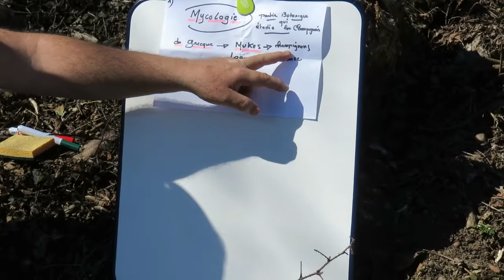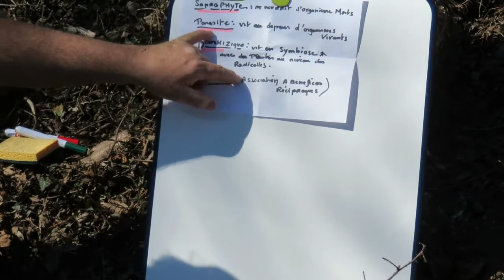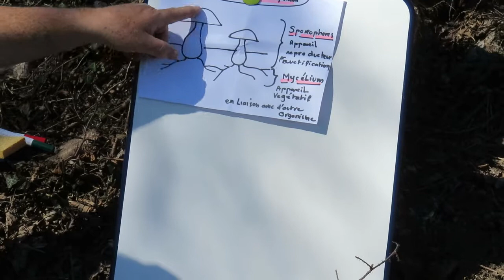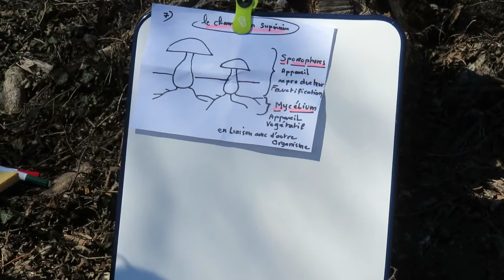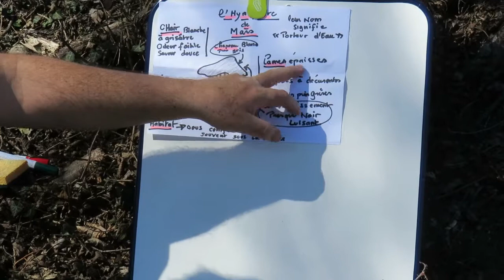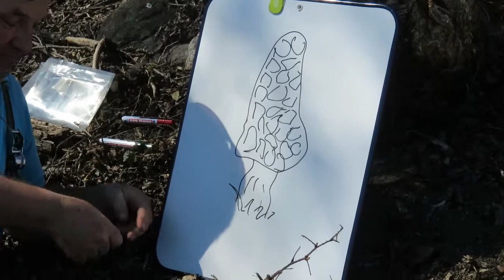apprentissage mycologique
Au cours de la sortie du 24 avril 2018, en pleine nature, sous un soleil radieux, Jean-Marc Buquet a tenté d'apprendre le B.A Ba de la mycologie, aux sociétaires présents. Pour illustrer la finale de cette vidéo, nous avons trouvé la chanson enfantine: j'ai ramassé des champignons tellement sympathique que nous avons mis un extrait.